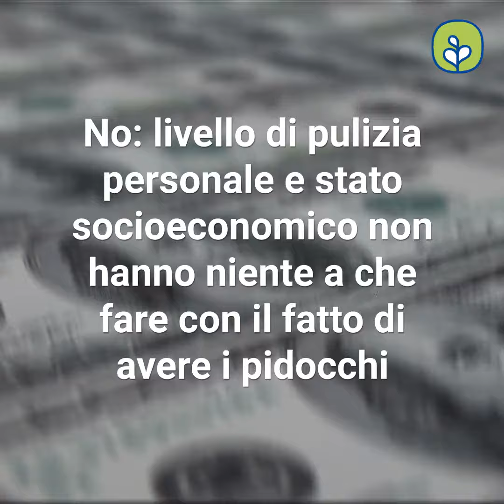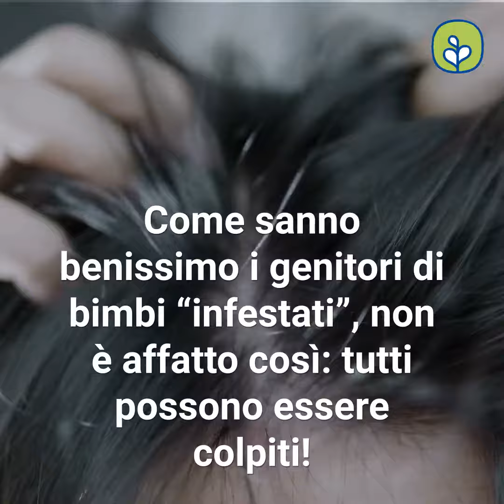10 falsi miti sui pidocchi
Neppure questi antipatici parassiti si salvano dalle fake news: false credenze sulle condizioni che li favoriscono o li ostacolano e sulla loro reale pericolosità. Sfatiamo le più comuni.